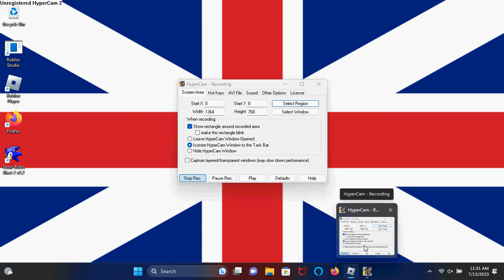Bowling in roblox old school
now with hypercam 2!